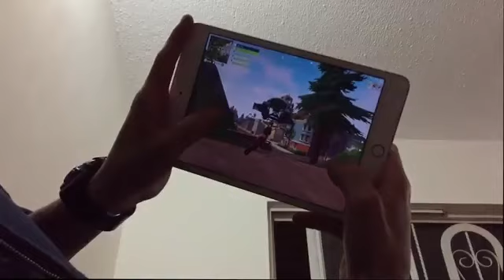Mi primer GAME PLAY! FORTNITE !! - Justin David Vlogs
Waraaaaaaa!! Hey parcer@s en esta ocasión la pase bueno jugando este adictivo juego 😬!! Espero les guste y nos vemos pronto en otro vlogsillo